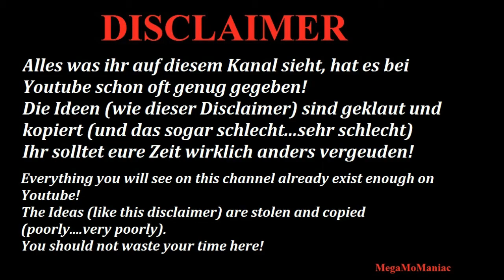WWE 2K18 Sasha Banks vs Kairi Sane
Revenge for that what happened on the Rumble Roses Tournament.

Rumble Roses Arena and Kairi  Sane are downloaded community creations!